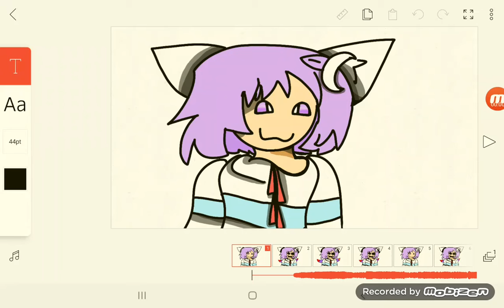᪥Roses meme𑁍(Huge gift/collab)